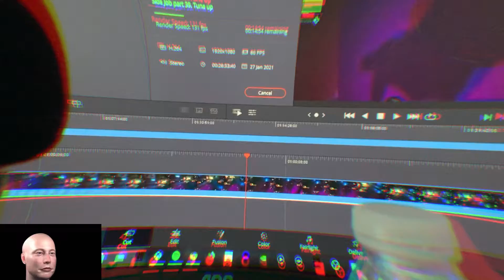Ultimate Meme Fest!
Yo, I wanted to try out something completely different so here’s a bunch of memes I’ve gathered over the years. Hope ya enjoy and if you do then drop a like a sub if you want more.

The song I used was -MOONLIGHT by XXXTENTACION. I’ll leave a link to the song if anyone is interested.